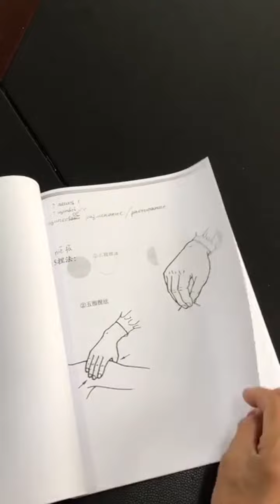Сегодня снова с нами профессор УО. Пишем все основные приёмы и тренируемся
💜你好!
ВСЕМ ДОРОГИЕ ЗДРАВСТВОВАТЬ!
🇨🇳🏥Школа Китайской Медицины «SIYU» продолжает свою работу

🎓❤️Сегодня снова с нами УО- профессор, заведующий отделением реабилитации и Китайской Медицины и это нас радует!

👧 Девочки курса ТКМАПРЕЛЬ24 - «погружаются» в ☯️ТУЙНА - пишем все основные приёмы и тренируемся.

💞И будем на связи!

📋📌Подробная информация, расписание и программа курсов здесь ➡️

💜📱Связь для Вас любым мессенджером на + 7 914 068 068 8 Ксения.